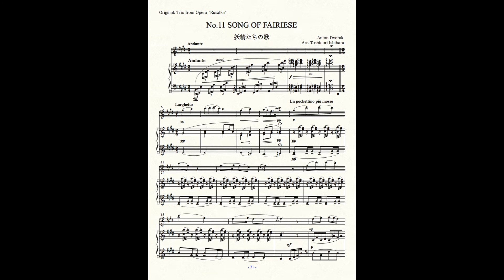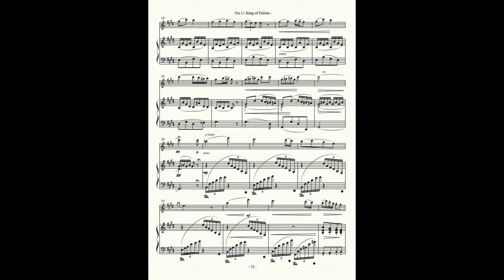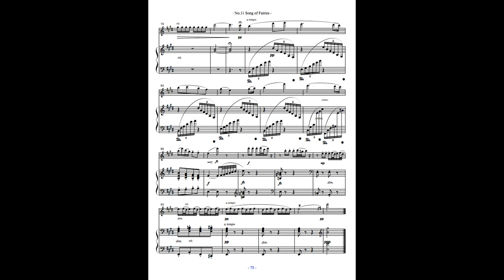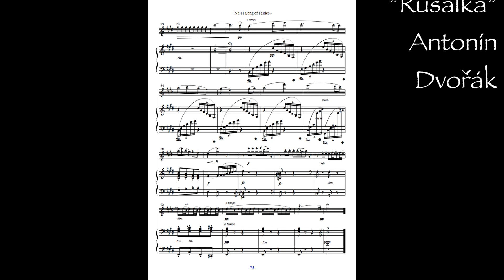第6巻 No 11a 👤+🎹 Dvorak Song of Fairies